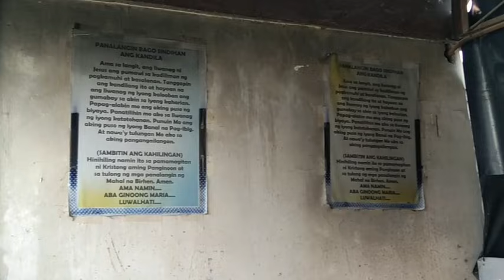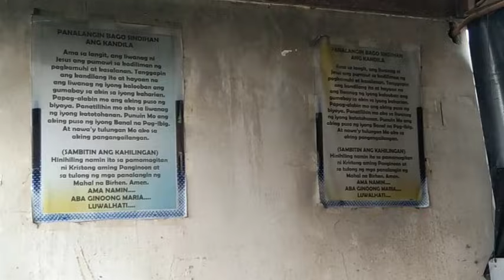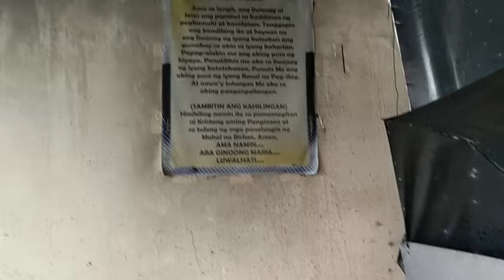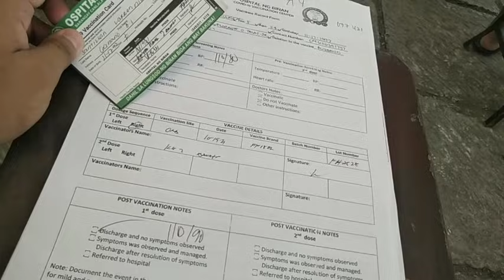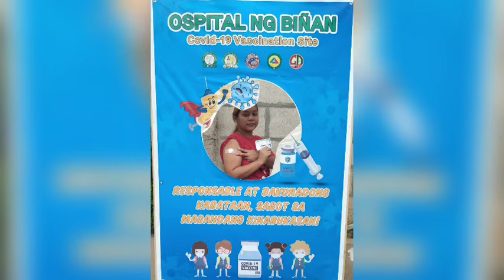I GOT MY 2ND DOSE PFIZER VACCINE || FULLY VACCINATED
If you like this video click the subscribe button, leave a thumbs up👍 and click the notification bell🔔 so you'll be notify for my upcoming video also don't forget to share my videos.

God bless